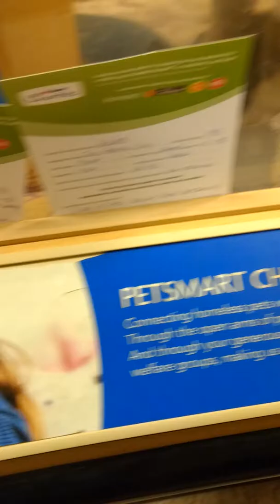Budgies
Some parakeets I saw at pet smart